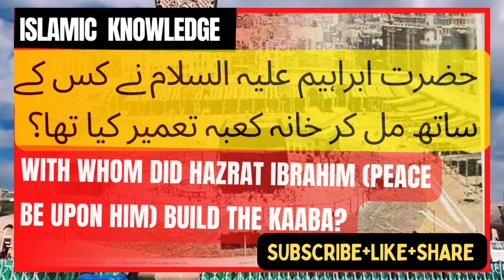حضرت ابراہیم علیہ السلام نے کس کے ساتھ مل کر خانہ کعبہ تعمیر کیا تھا؟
This video is based on "حضرت ابراہیم علیہ السلام نے کس کے ساتھ مل کر خانہ کعبہ تعمیر کیا تھا؟"